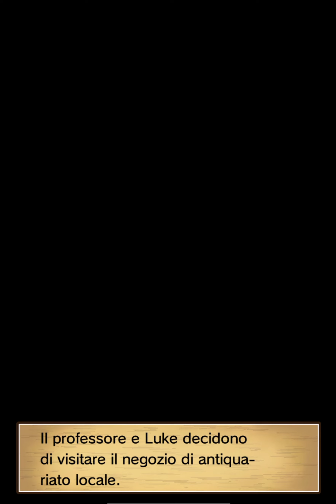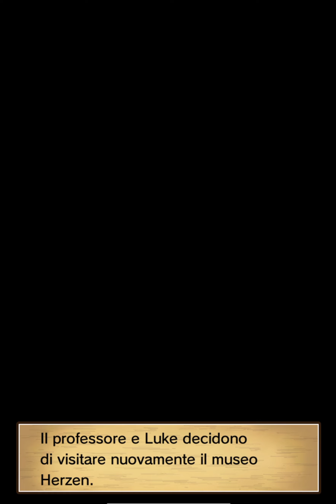Il Professor Layton e Lo Scrigno di Pandora remake HD - Capitolo 4: La Città Fantasma di Folsense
Gameplay senza commento della storia di Il Professor Layton